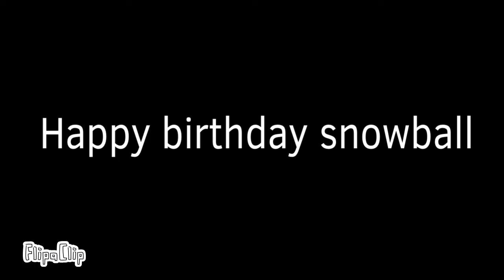Happy birthday snowball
It’s our pal snowball’s birthday